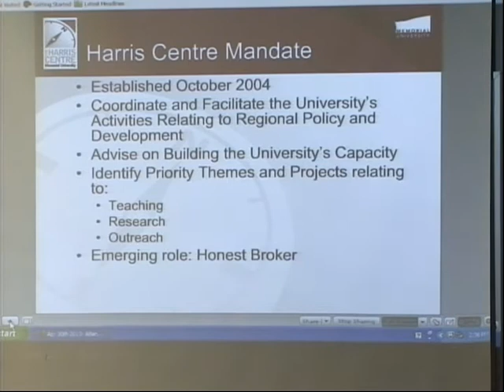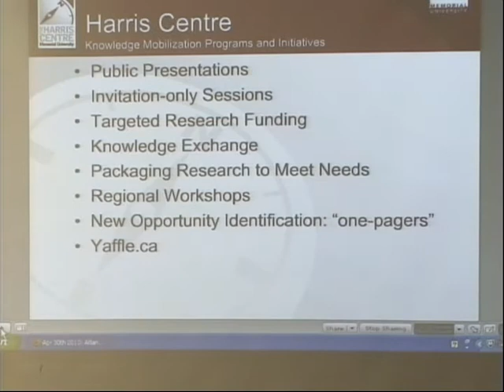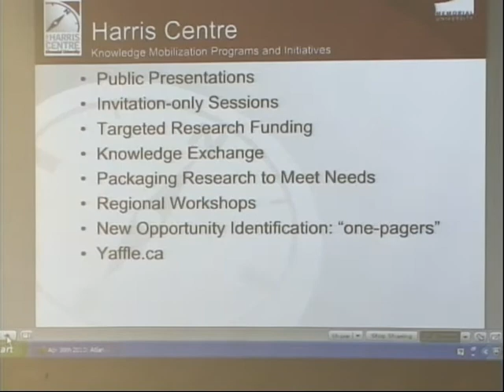One-way Bridge to Rural and Urban Canada - Part 1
Rob Greenwood on municipalities and rural and regional development

Abstract: Much is written about the role of large urban centres and creative cities as the driving forces in an increasingly urbanized Canada. This presentation draws upon twenty years of comparative research around the North Atlantic Rim and across Canada, as well as experience working with community development organizations, governments and universities in trying to apply lessons. It also draws upon recent research on the Social Foundations of Innovation in City Regions and on the Governance of Rural-Urban Interaction. It suggests that stronger longer government, within a context of sub-provincial regional cooperation, is essential for successful rural and urban development in Canada. Whether the current distribution of powers in Canada, and the increasing urban bias of policy makers, will allow these lessons to be applied, is a very different matter!

Bio: Rob is the founding director of The Leslie Harris Centre of Regional Policy and Development at Memorial University, is currently serving as Acting Director of Memorials International Centre and is cross-appointed with the Universitys Faculty of Business Administration. He has operated his own consulting business and has served as a Director and Assistant Deputy Minister of Policy in Economic Development departments in Newfoundland and Labrador and in Saskatchewan. In Saskatchewan, he led the development of the provincial economic strategy. In Newfoundland and Labrador, he was Director or Research, authoring the 1995 Report of the Newfoundland Task Force on Community Economic Development. Rob holds a Ph.D. in Industrial and Business Studies from the University of Warwick, England, which he attended as a Commonwealth Scholar and an Institute of Social and Economic Research Doctoral Fellow.